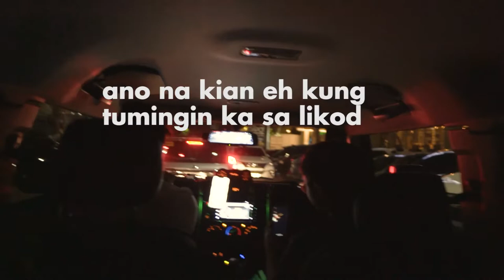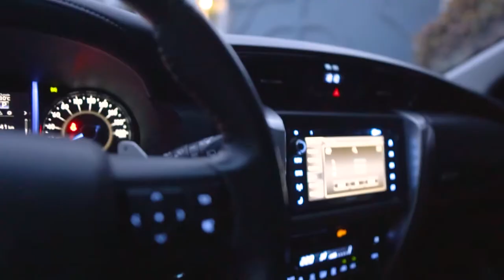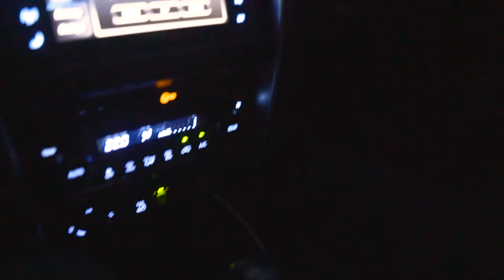FIRST VLOG | glenn nieto